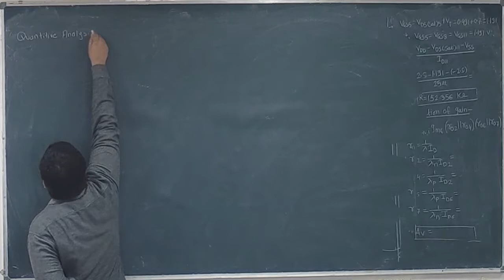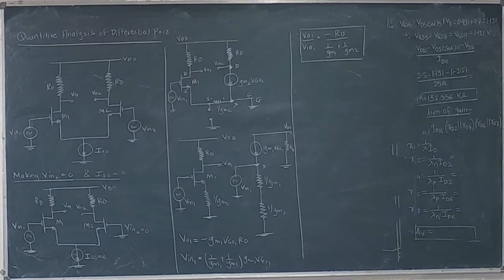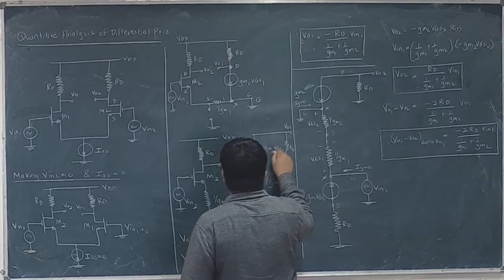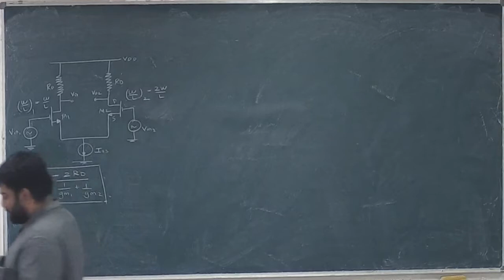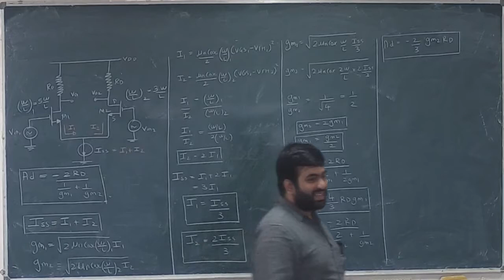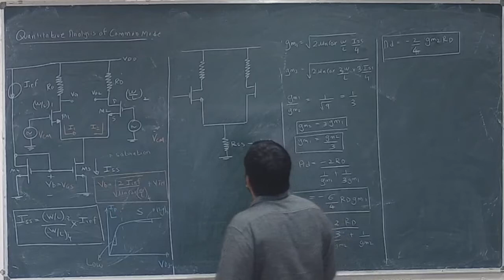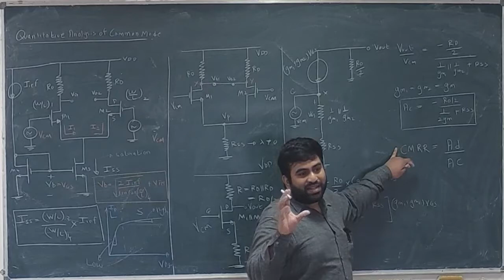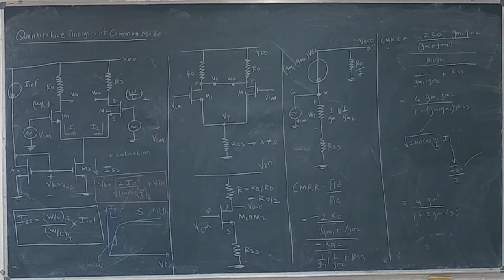Lecture No 15: Quantitative Analysis of Differential Mode and Common Mode